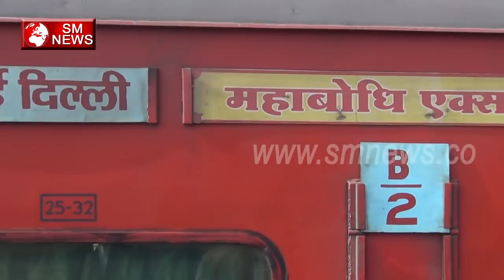दिल्ली से बोध गया पहुंचे हज़ारो परिवार Delhi se Bodh Gaya pahuche hazaro pariwar-Karmvir singh boudh